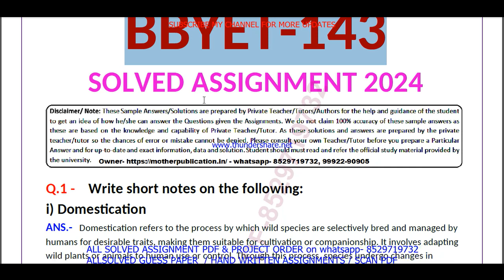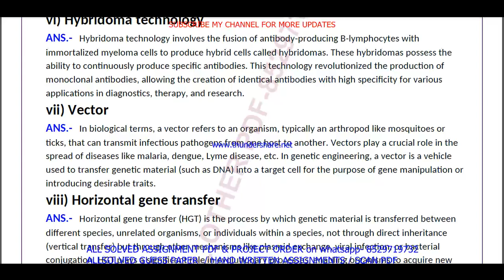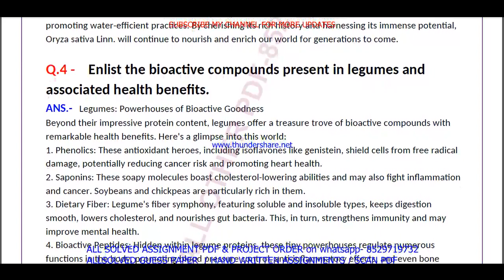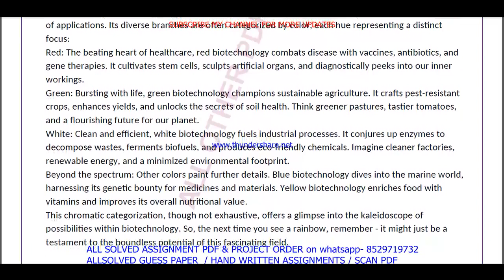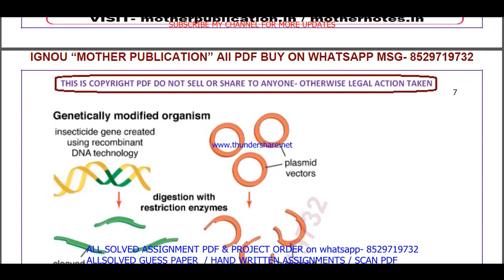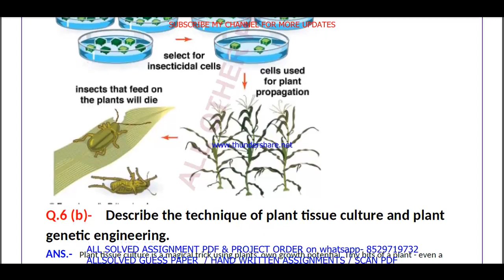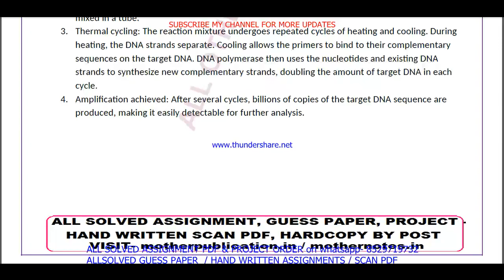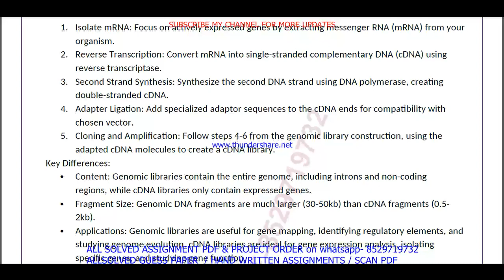BBYET 143 solved assignment 2024 in English / bbyet 143 solved assignment 2023-24 / bbyet-143 2024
bbyet 143 solved assignment 2024,
bbyet 143 solved assignment 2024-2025,
bbyet 143,
bbyet143,
bbyet 143 solved assignment 2023-24,
bbyet 143 assignment 2024,
bbyet 143 assignment 2023-24 in English,
bbyet 143 solved assignment 2024-25,
bbyet 143 solved assignment,
bbyet 143 assignment 2023-24,
bbyet 143 solved assignment in English,
bbyet 143 solved assignment 2023-24 in English,
ignou bbyet 143,
bbyet 143 assignment 2024 in English,

bbyet 143 ignou assignment,
ignou bbyet 143 solved assignment,
ignou bscg solved assignment 2023-24,
bbyet 143 solved assignment in english 2023-24,

ignou bscg solved assignment in English,

ignou,

bbyet 143 solved assignment 2024 in English,
bbyet 143 free solved assignment,
ignou bbyet 143 solved assignment 2023-24 in English,
bbyet 143 handwritten assignment pdf 2023-24,
bbyet 143 ignou assignment with answer,
bbyet 143 assignment 2023-24 solved,

bbyet 143 solved assignment 2024-25 in English,
bbyet 143 solved assignment 2025,
ignou bbyet 143 solved assignment 2024-25 in English,
bbyet 143 solved assignment 2025 in English,